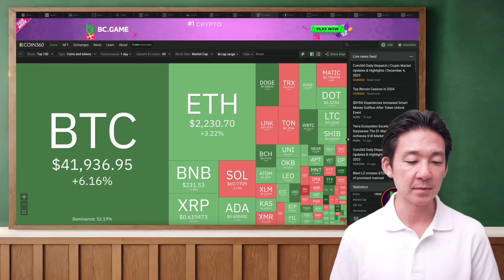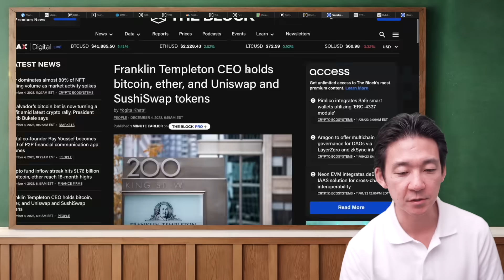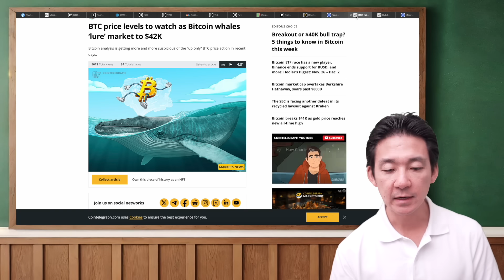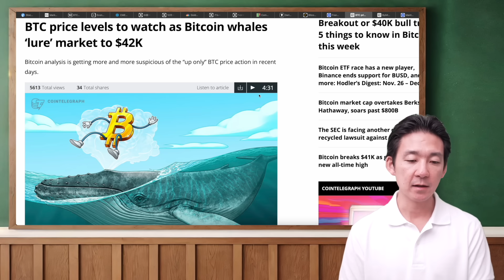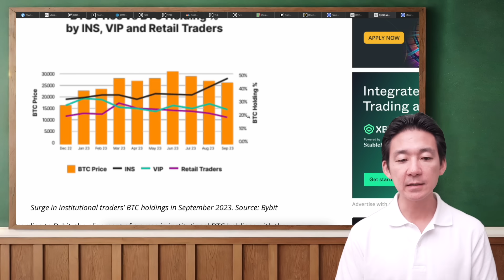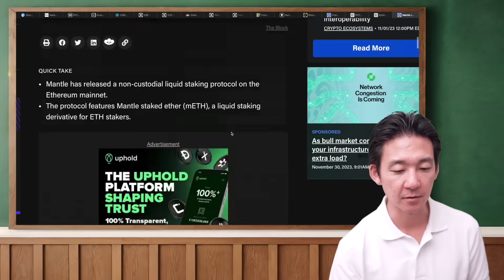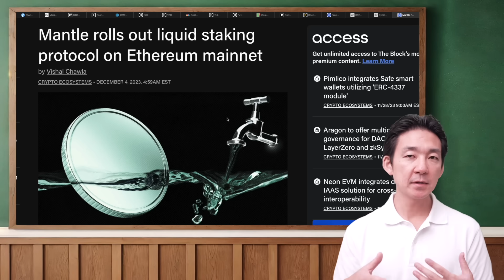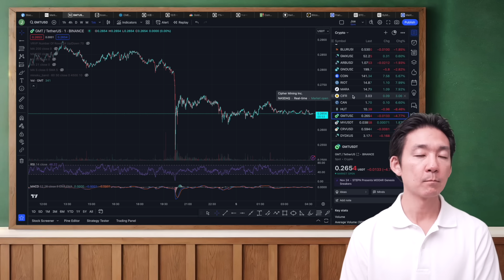ビットコインの上昇が止まらない！本格バブル相場入りか？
🎄デリバティブ取引キャッシュバックキャンペーン：
🗓️キャンペーン期間：2023年11月16日19:00〜12月21日19:00（日本時間）

💠【Zoomex】KYC不要の先物特化型取引所！口座登録▶︎

🌟本チャンネル限定：特別ボーナス１００ドルキャンペーン
1️⃣口座開設＋取引で５０ドル分のボーナスプレゼント
2️⃣５万ドル分取引＋5日トレードで５０ドル分のボーナスプレゼント

🎖【Trading View】僕も使っている世界的なチャートツール▶︎

🔖目次
00:00 イントロ
03:17 急上昇相場での戦略
06:37 世界トップCEOがビットコインを保有
08:58 鯨がビットコインを大量売却
11:38 機関投資家が急激にビットコインに集まる
14:23 Mantleがリキッドステーキングをローンチ
17:09 注目のチャート
19:22 最後に雑談